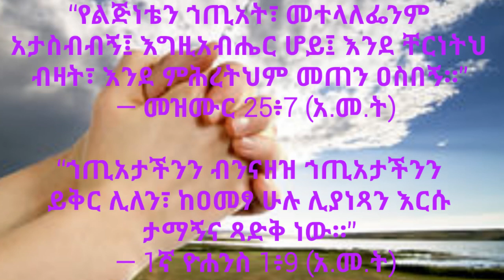የንሰሃ እና የድነት ፀሎት ፤ ይህንን ፀሎት አብረው ይጸልዩ ፤ ደግሞም ለወዳጅዎ ያጋሩ። እግዚአብሔር ይባርክዎት!!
“ኢየሱስም እንዲህ አለው፤ “መንገዱ እኔ ነኝ፤ እውነትና ሕይወትም እኔው ነኝ፤ በእኔ በኩል ካልሆነ በቀር ወደ አብ የሚመጣ የለም።”
  — ዮሐንስ 14፥6 (አ.መ.ት)

“‘ክርስቶስ ኢየሱስ ኀጢአተኞችን ለማዳን ወደ ዓለም መጣ’ የሚለው ቃል እውነተኛና ሰው ሁሉ ሊቀበለው የሚገባ ነው፤ ከኀጢአተኞችም ዋና እኔ ነኝ።”
  — 1ኛ ጢሞቴዎስ 1፥15 (አዲሱ መ.ት)

“ልባችሁ አይጨነቅ፤ በእግዚአብሔር እመኑ ፤ በእኔም ደግሞ እመኑ።”
  — ዮሐንስ 14፥1 (አ.መ.ት)

** ልታገኙን ለምትሹ በሚከተለው አድራሻ ልትፅፉልን ትችላላችሁ ።